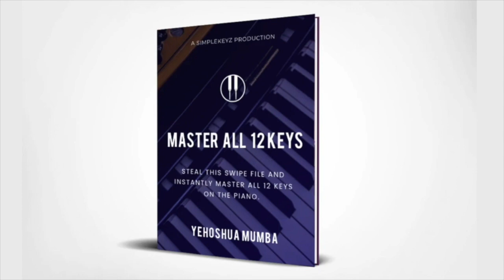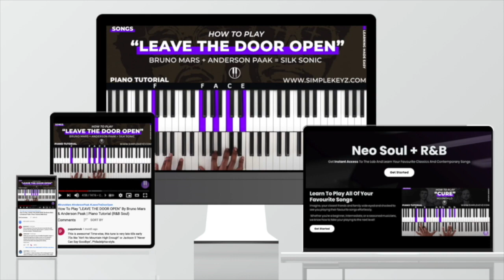How To Play "FLOOD" By Snarky Puppy | Piano Tutorial (Neo Soul Jazz)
Learn how to play "FLOOD" by Snarky Puppy. We're taking it back a little with this one. If you're into a modern interpretation of Jazz, this will be your vibe.

GEAR + EQUIPMENT:
🎹 Keyboard: Yamaha S90ES
🎹 Patch: Wurlitzer Amped + 80s Boost EP

Track - Flood by Snarky Puppy